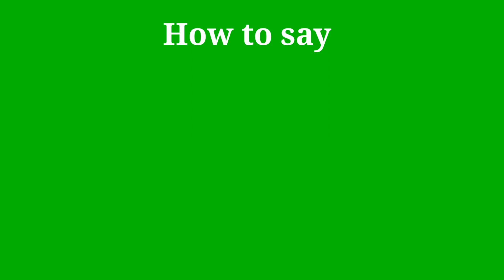How to pronounce Happy Birthday | Happy birthday pronunciation